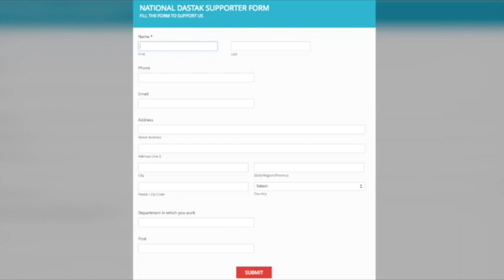प्रोफेसर रतनलाल का भयानक भाषण/PRO RATAN LAL ATTACK ON MODI